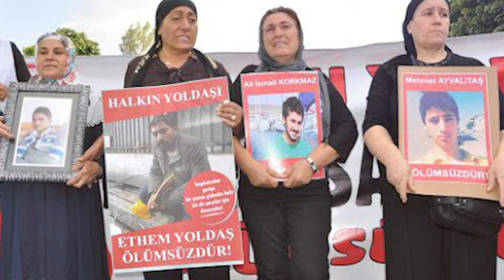Bize direnmeyi öğreten, umudu ve cesareti aşılayan annelerimizin AnnelerGünü'nü kutluyoruz.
Bunca acıya rağmen vazgeçmeyen kadınların mücadele azmi umudumuzdur. Bize direnmeyi öğreten, en zor zamanlarda dahi umudu ve cesareti aşılayan annelerimizin AnnelerGünü'nü kutluyoruz.